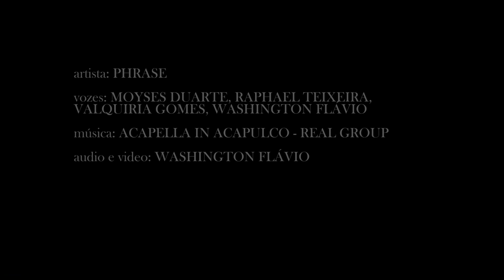A Cappella in Acapulco - Phrase (The Real Group Cover)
We're back together (virtually) after over 8 years! And we bring you this TRG classic. I hope you enjoy this video as much as I enjoyed making it with some of my most talented friends ever ❤️

A Cappella in Acapulco
Originally recorded by The Real Group

Phrase (as appearing in the video):
Valquíria Gomes - Soprano & Alto
Raphael Teixeira - Tenor
Washington Flávio - Baritone
Moyses Duarte - Bass